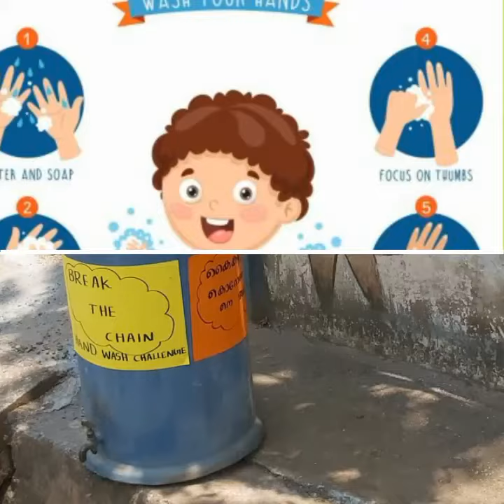Corona virus..... ബോധവൽക്കരണം...... AJBS കിഴക്കുംപുറം